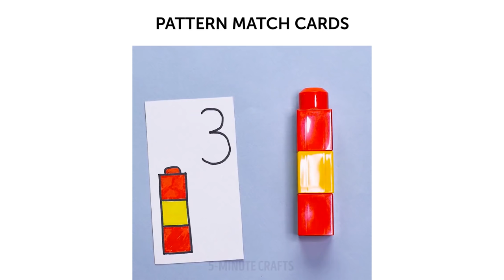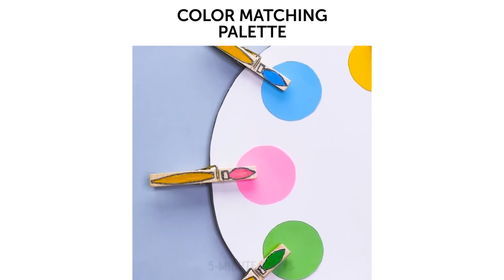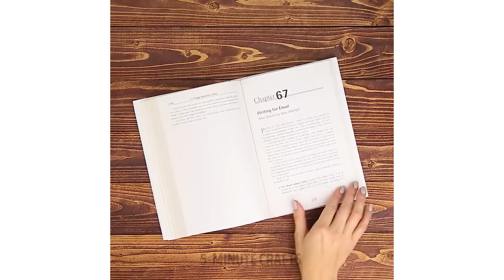15 WAYS TO KEEP YOUR KIDS BUSY IN THE AFTERNOON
Here are some ways to keep the kids busy in the afternoon!

Including the number of must know painting hacks for beginners! Fire painting, colorful candies, puffy shaving foam ideas, to cut it short, you'll gonna find tons of great ideas for drawing for beginners and amateurs!

TIMESTAMPS:

5:53 Telescope
7:48 Semolina painting
11:33 Ribbon bookmark